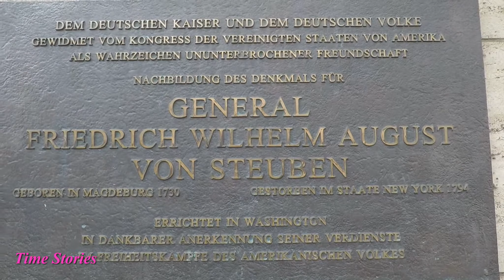Filmmuseum Potsdam Movie Museum Potsdam